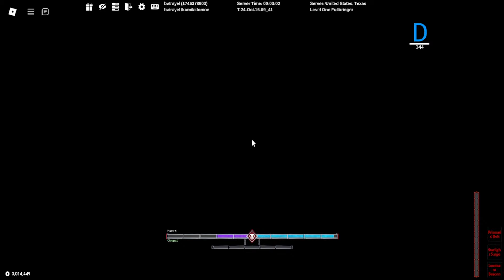[Type Soul] This is By Far The BEST LIGHT/KENDO Build FOR RANKED...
LIGHT AND KENDO IS DESTROYING Type Soul

LIGHT IS BROKEN AND destroys ranked lobbies MUST WATCH!!

THIS IS THE BEST KYOKASUIGETSU SPEED BUILD VIDEO

This video will show you why The New KYOKASUIGETSU build in Type Soul is broken. Watch to see the powerful combination in action!
Learn why the New KYOKASUIGETSU build is considered broken in Type Soul! This fighting build is powerful and game-changing, so find out how to use it to dominate your opponents.

- - RANDOM TAGS - -